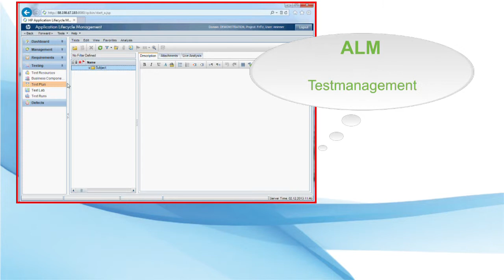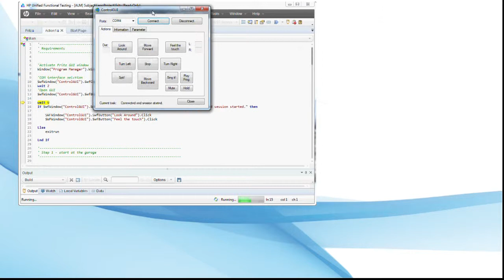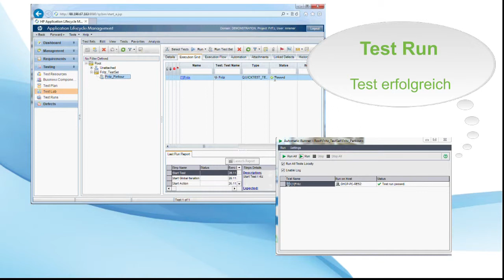"fr-IT-z" geht ab!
Unsere Trainees haben "fr-IT-z" über einen Hindernis-Parcours geschickt. Seht was passiert, wenn er von den Testmanagementwerkzeugen HP ALM und UFT gesteuert wird.